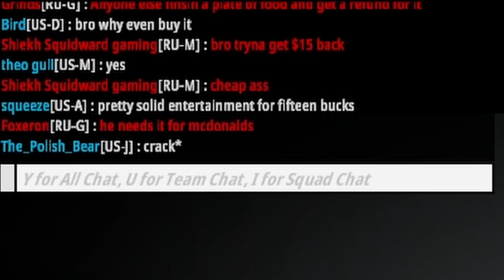Experiencing the horrors of war in Battlebit Remastered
One third kill montage, two thirds funny moments, all thirds epic style. Battlebit Remastered is an incredible game, GO BUY IT.